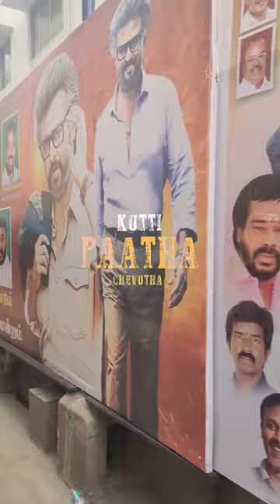💥🤯 JAILER 🔥 FDFS Celebration KASI Theatre 🔥Hukum🔥 Theater Response Jailer Movie Public Review Thala